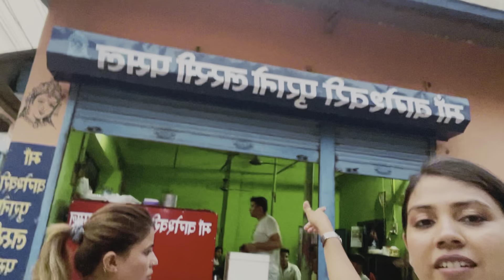Butwal haat bazar 🥰 | Episode-11 Butwal Nepal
Thank you very much. The maya